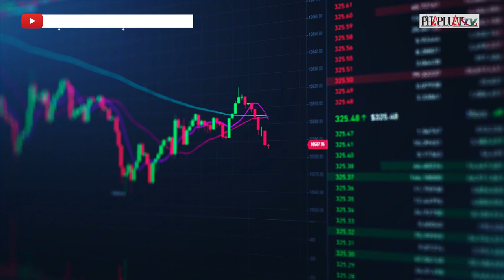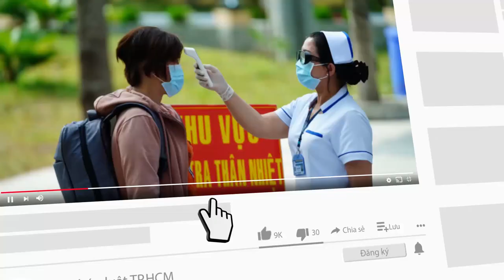Bộ Công an tìm bị hại vụ ông Trịnh Văn Quyết thao túng chứng khoán - PLO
(PLO)- Bộ Công an đề nghị các nhà đầu tư (bị hại) trong vụ ông Trịnh Văn Quyết thao túng chứng khoán liên hệ với cơ quan điều tra để giải quyết theo quy định.